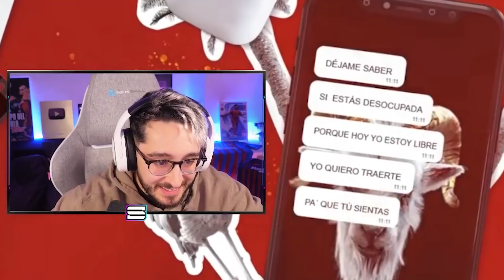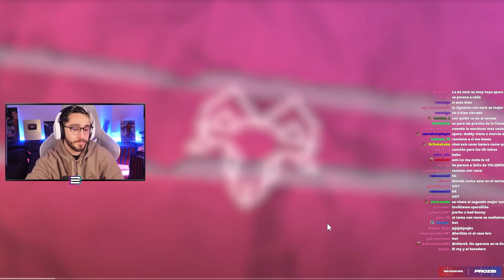🔥REACCIONANDO al DISCO de DADDY YANKEE 🔥HISTÓRICO